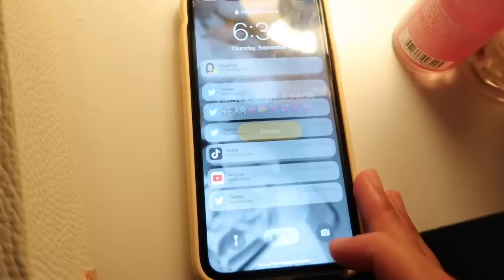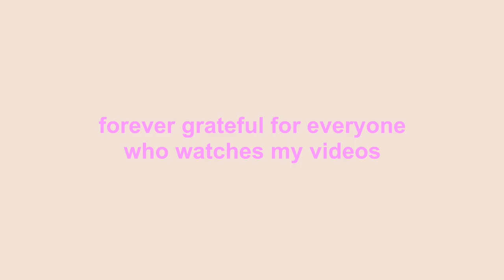first day of school grwm! (junior year)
another year another get ready with me...

Music by Mr. Jello - A Cup Of Jazz (feat. Cali.Arod, Farnell Newton)

xoxo
kylee